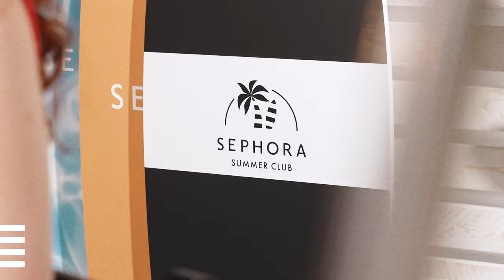SephoraSummerClub - PASTEL LOOK!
Czas na lato pełne zabawy, szaleństwa i niezapomnianych wspomnień! Ale zanim wyjdziesz z domu sięgnij po pastelowe cienie. Które kolory z palety wybierzesz? My stawiamy na subtelny PastelLook z odcieniami różu i błękitu!

Twój letni makijaż może łączyć ze sobą tyle kolorów, ile tylko chcesz!